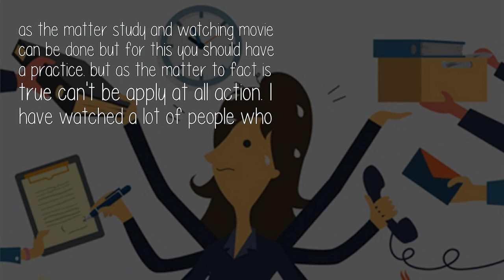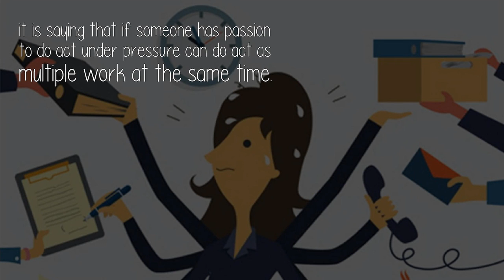Why Are Some People Great Managers Of Time Whereas Others Are Not?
as the matter study and watching movie can be done but for this you should have a practice. but as the matter to fact is true can't be apply at all action. I have watched a lot of people who